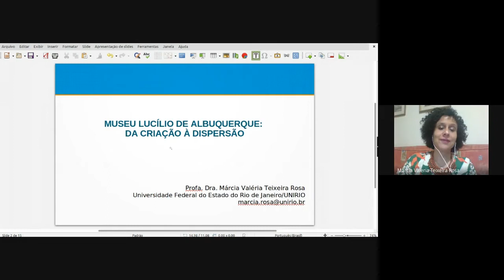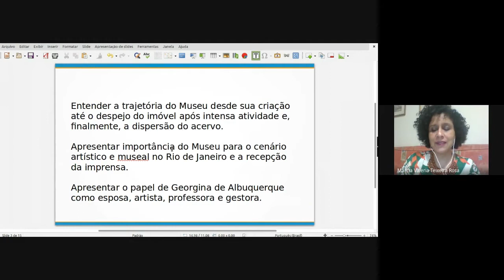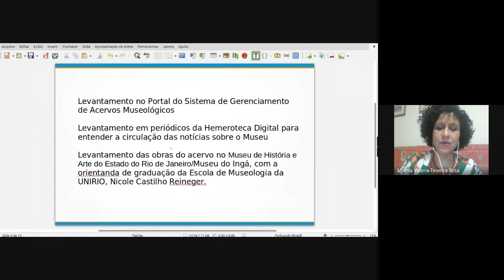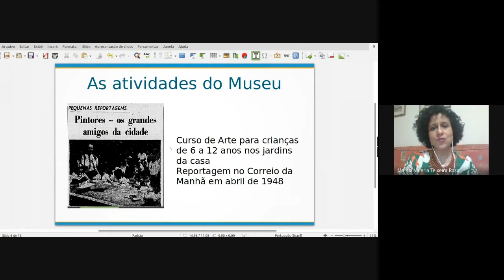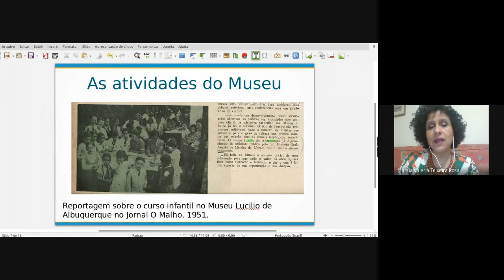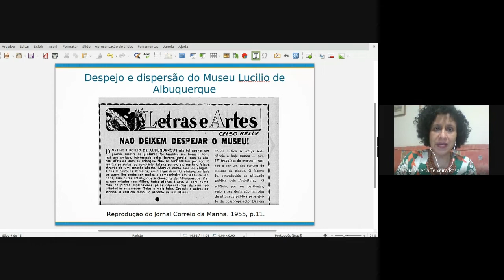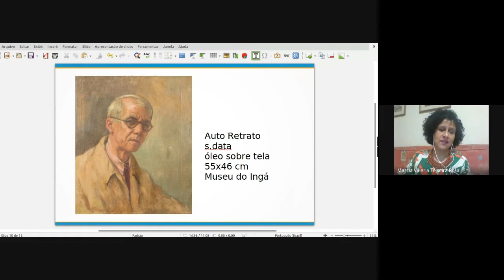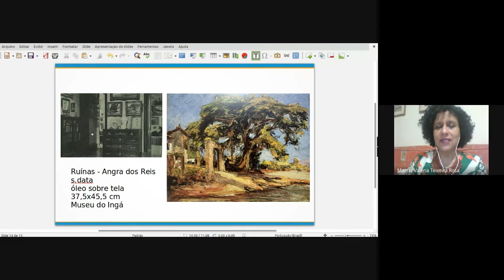MUSEU LUCÍLIO DE ALBUQUERQUE: DA CRIAÇÃO À DISPERSÃO - Márcia Valéria Teixeira Rosa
XII Seminário do Museu D. João VI / Grupo Entresséculos
VIII Colóquio Internacional Coleções de Arte em Portugal e Brasil nos Séculos XIX e XX

19 a 22 de Outubro - Online

Categoria: Comunicação

MUSEU LUCÍLIO DE ALBUQUERQUE: DA CRIAÇÃO À DISPERSÃO
Márcia Valéria Teixeira Rosa (UNIRIO)

Resumo: A presente comunicação pretende apresentar a trajetória da coleção Lucilio de Albuquerque a partir nos anos 40 - da organização do acervo pela esposa do pintor, Georgina de Albuquerque, a idealização do projeto expográfico, o incentivo ao setor educativo como “lugar de fala” entre a arte e o público e, finalmente, a posterior e lamentável dispersão das obras.

O eixo temático “Contratempos e crises institucionais” nos permitirá discutir a importância do referido museu para a cidade do Rio de Janeiro, a obra do pintor em um museu-casa e, mais do que referenciar a obra do casal de artistas, ressaltaremos o papel da mulher, pintora, museóloga e gestora Georgina de Albuquerque. -

A edição deste vídeo foi financiada pelo PPGAV/EBA/UFRJ com verba PROEX/CAPES